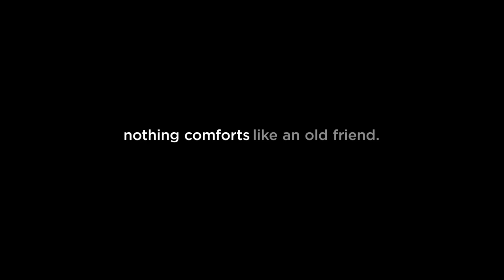MHz Choice: Coming in February (2022)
00:00 - Don Matteo Promo
00:15 - Intro
00:44 - Algiers Confidential
01:41 - Unseen
02:42 - Lifelines
03:28 - Double Life
03:57 - Tandem Season 2
04:15 - The New Adventures of Arsène Lupin
04:57 - Outro

This month’s word is, “unique”! A pair of intense thrillers, a self-shot pandemic drama and a new season from our new favorite divorced investigators! And much more! Here’s a rundown of all this good TV premiering in February ONLY on MHz Choice!